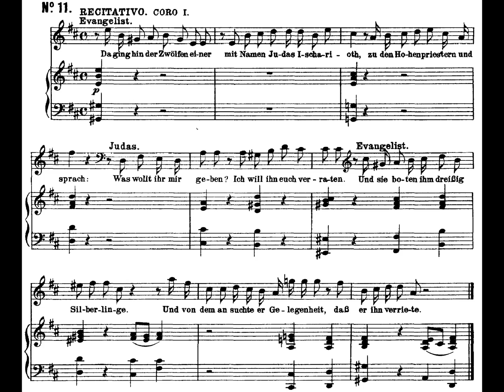Bach BWV 244-11 Da ging hin der Zwölfen einer